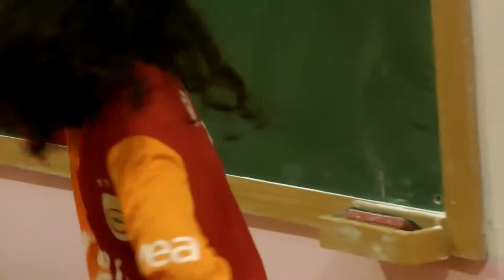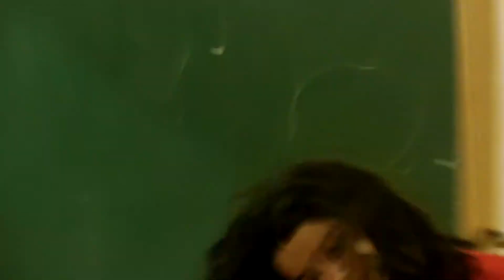Küçük liseli kızdan süper Galatasaray zafer dansı ( Azerbaycan, 220 numaralı okul)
Galatasaray vs copenhagen 3-1 2013 Goals & Highlights (24/10/2013) HD, CL | GALATASARAY - FC København, Galatasaray 3 - 1 FC Copenhagen All Goals & Highlights HD 23/10/2013, Galatasaray vs FC Copenhagen 3-1 2013 Goals and Highlights 23/10/2013, Copenhagen vs Galatasaray, Kopenhagen Qaalatasaray, galayasaray, galatasarayli, qalatasaraylilar, cimbom, cim bom, futbol, zafer, 1-0, 2-2, 0-0, 1-1, 3-0, 3-3, 4-0, 4-4, 6-0, 5-0, 1-6, 0-1, 1-2, 1-3, 2-3, -3, 4-1, 1-5, 3-2, 2-, 7-0, -2, 0-3, FC København & GALATASARAY, openhagen Robert Mancini Açıklama, Fenerbahçe-Galatasaray 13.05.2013, Fenerbahçe'nin Galatasaray'a attığı en güzel 10 gol.. (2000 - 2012 arası), Galatasaray 1 - 2 Fenerbahçe | Süper Final 2012, Fenerbahçe 6 0 Galatasaray Full 90 Dakika, Fenerbahçe 6-0 Galatasaray (6 Kasım 2002) Maç Özeti, Fenerbahçe -- Galatasaray, Fenerbahçe -- Galatasaray 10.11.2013, Denizli'den Gol Haberi mi Var? 16. Şampiyonluk, Galatasaray - Arsenal 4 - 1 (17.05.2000) UEFA Cup Final, Galatasaray vs Real Madrid 1-6 2013 ~ All Goals 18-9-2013 Ronaldo Hat trick Goal vs Galatasaray, real Madrid, Galatasaray vs Real Madrid, Real Madrid vs Galatasaray, Besiktas, Bursaspor, Fatih Terim, sampionluk, Turkiye Super Lig, super, qol, sut, inanilmaz, Didier Drogba Selamı Goals ᴴᴰ Galatasaray 2014, Kayserispor Galatasaray 2013, DİDİER DROGBA - WESLEY SNEİJDER -- GALATASARAY, Crazy and Amazing Galatasaray ULTRASLAN Fans FIGHT Video in ( HD ), ultrAslan welcome to hell Europe !, Galatasaray - Man Utd. Crowd video from the worlds loudest sportsarena., Galatasaray fans before kick off vs Man Utd, HOOLIGANS FIGHT ! GALATASARAY x FENERBAHCE, Galatasaray Fans | 131.76 decibel, guinness world record -1- [HD], ultrAslan CEHENNEMİ DESİBEL !, Galatasaray Fans | 131.76 decibel, guinness world record -2- [HD], emre belozoglu paraya muhtaç! Asrin slogani !, Beyaz Show | Galatasaray Farkı, Galatasaray 4-3 Bordeaux (Part 5) / Unutulmaz Anlatımlar 17, Mesut Özil'in Açıklamaları ve Ata Demirer'in Yorumu, Ultras Ahlawy _ 40000 Crazy fan Jumping and singing !! HD, Galatasaray - Olympiakos maçı öncesi muhteşem tribünler ve şovlar, fenerli gs metrosuna binerse xvid, Didier Drogba goal Galatasaray-Fenerbahçe 1-0 Turkish Super Cup HD, Galatasaray Fenerbahce 1-0 Super Kupa 2013 720p Full Tek Parca, AMAZING Goal from DROGBA - Galatasaray 1-0 Fenerbahce (Super Kupa) -- HD, Galatasaray-Fenerbahçe 1-0 Süper Kupa Geniş Özet HD, Galatasaray-Fenerbahçe 1-0 Süper Kupa Geniş Özet HD, Sabri 5 Dakka Topu Elinden Bırakmıyor :D ( Drogba Çarpışma Anı ), Galatasaray Supporters Crazy fans Galatasaray fans, besiktas, trabzonspor, tarafdar, ozet, spor, DÜNYADA YOK BÖYLE SALAK ANGUT KALECI, Emre Belezoğlu halkina küfür ediyor, kaleciye antrenman boyle yaptirilir, Ne yaptin Volkan !! :):), volkan topu kıçıyla tutu, Drogba vs Volkan F you, sabri sarıoğlu volkan demirel kavgası, Besiktas 1-2 Galatasaray 2013 Genis Özet, Juventus vs Galatasaray 2-2 - All Goals & Highlights Champions League HD 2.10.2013, CİMBOM MARŞI - ÇILDIRIN ÇILDIRIN, Galatasaray Marsi - Cim Bom Bom, Galatasaray-Cimbom Galatasaray, Savas Atmaca ~~ CIMBOM BOM Yeni Galatasaray Şarkısı 2012, GALATASARAY ÇILDIRIN ÇILDIRIN CİMBOM İÇİN ÇILDIRIN, Galatasaray'lı Ünlüler - %100 Gerçek Liste, Galatasaray - Yürüyoruz biz bu yolda - [HQ], Galatasaraylıların Ezikbahçeye Olan Üstünlüğü, ŞANLI GALATASARAY'IN HÜCUM MARŞI, Seni Sevmeyen ölsün Cimbom,